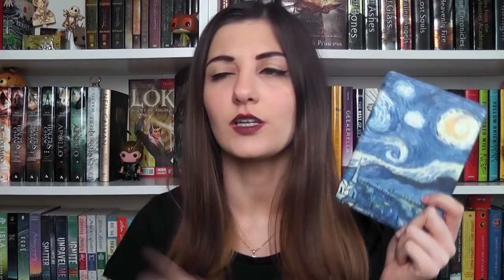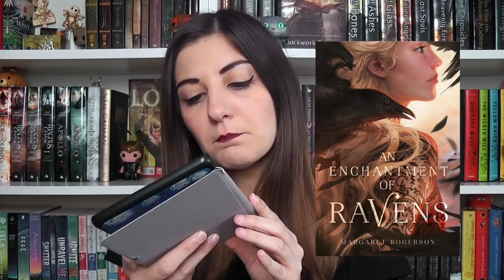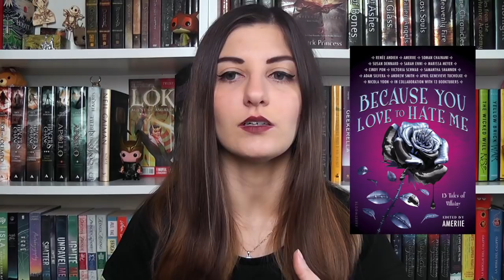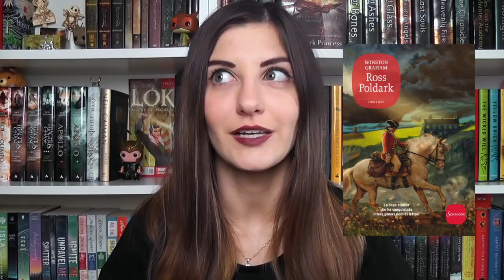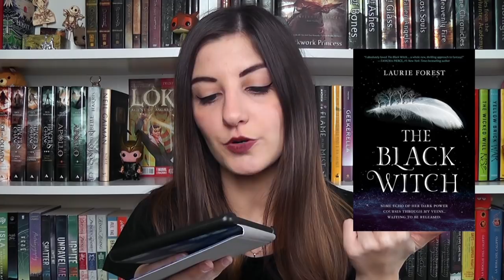WHAT'S ON MY KINDLE?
The Falconer
The Vanishing Throne
The Fallen Kingdom
Of fire and stars
The Young Queens
An Enchantments of Ravens
The Gentlemen’s guide to vice and virtue
Girls made of snow and glass
The last magician
Made you up
More happy than not
Thunder Head
That inevitable victorian thing
The Cruel prince
Ross Poldark
Il cacciatore di draghi
Dopo di te
Because you love to hate me
The Black Witch
House of Furies
Strange the dreamer
Song of the current
All the bright places
Our chemical hearts

DOVE POTETE TROVARMI:
La mia WishList di Amazon